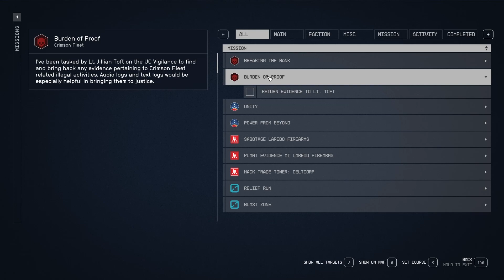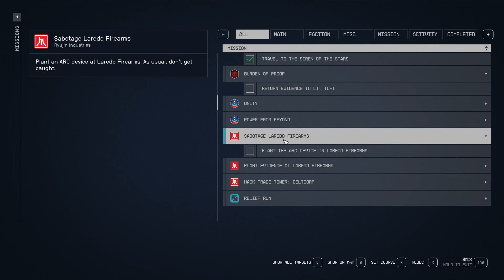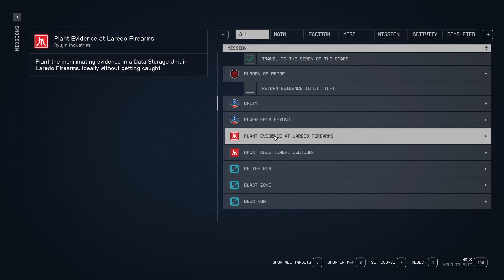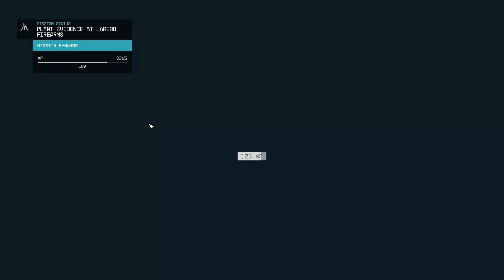Starfield 126: Back to the Grind